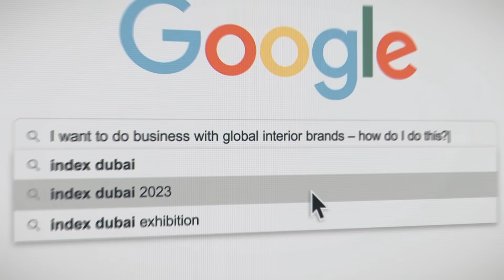Register now! Secure your spot to attend INDEX.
30 years strong, INDEX is the ultimate meeting place for the interior design and fit-out industry. Buckle up for an experience like never before, with design innovations showcased by global brands, immense features and inspiring debates and talks from industry giants.